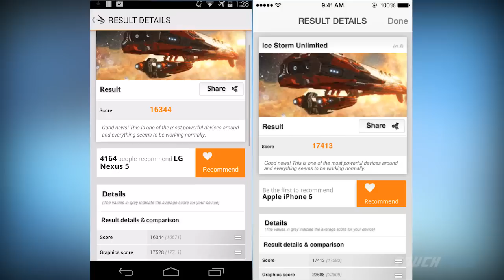iPhone 6 vs. Nexus 5: Modern Combat 5 and Asphalt 8 Comparison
Check out our side-by-side visual head-to-head between flagship phones from Apple and Google. Links to games and apps used for testing are below the description.